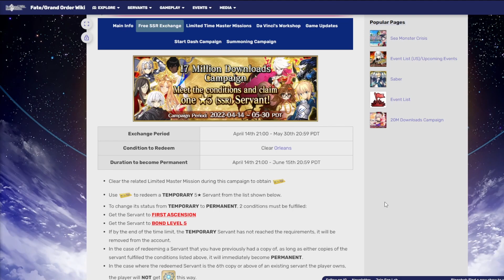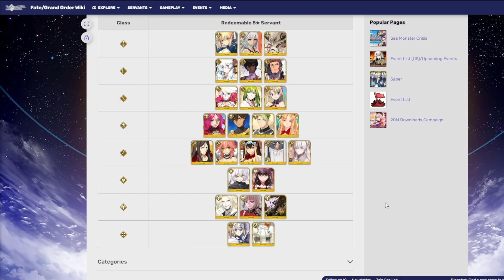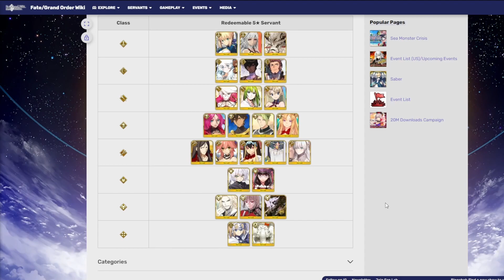FGO SSR Summon Ticket - Waifu over meta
Just pick youre waifu